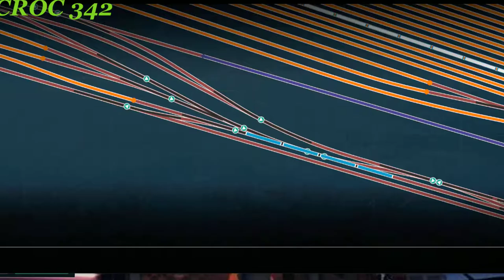TRAIN SIM WORLD CSX HEAVY HAUL TASK LOG -ICE AND SNOW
TRAIN SIM WORLD CSX HEAVY HAUL

CPU: Intel(R) Core(TM) i7-2700K CPU @ 3.89GHz Overclocked

5TB Hard Drive

2TB Hard Drive

2TB Hard Drive

500GB Hard Drive

240GB SSD

OTHER ACCESSORIES:
Gaming Headset: